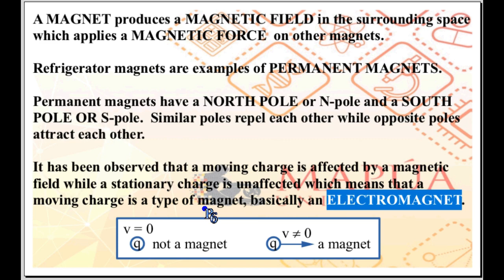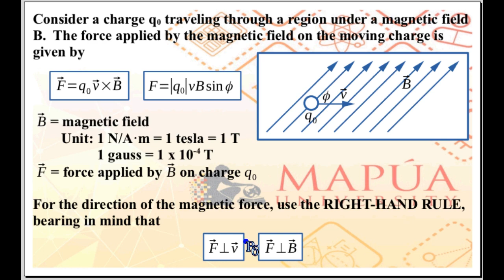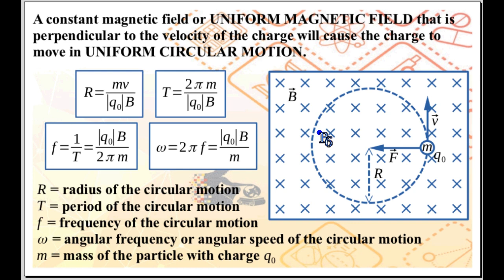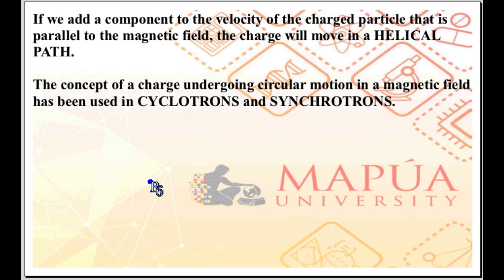MAGNETIC FIELD 073 - MAGNETIC FORCE (2021)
For Phys101 students of the Physics Department at Mapua, Intramuros.